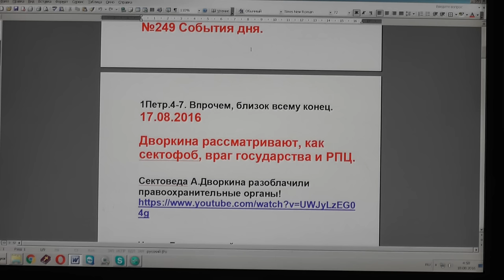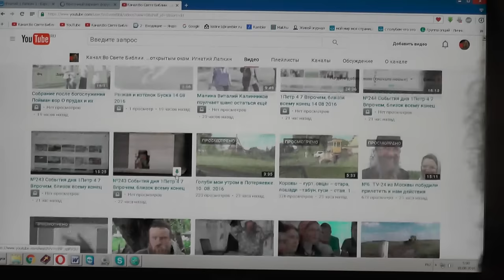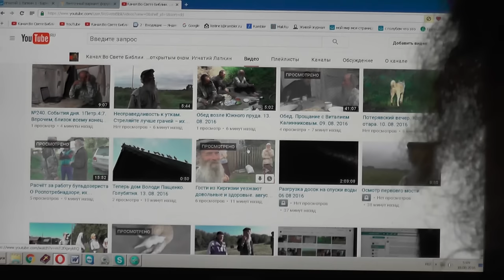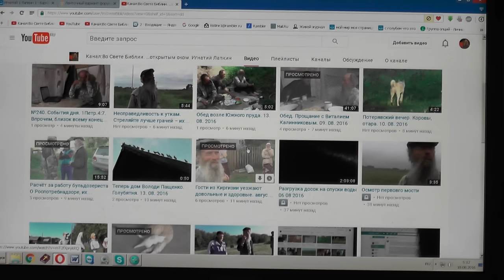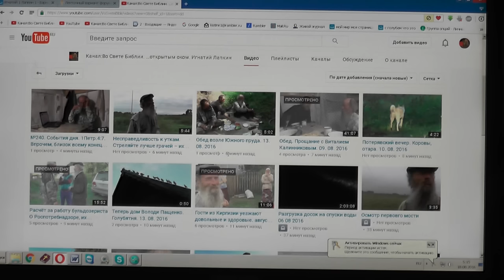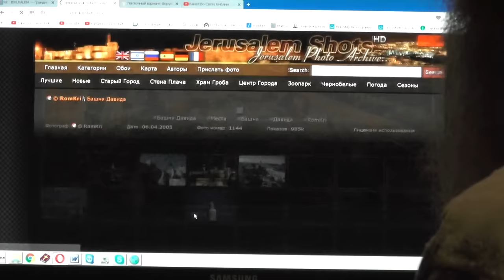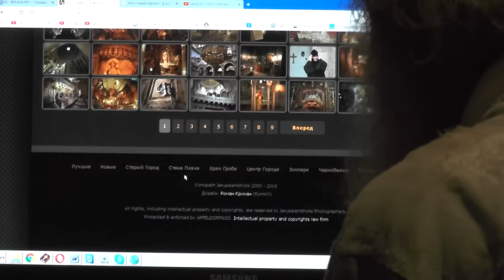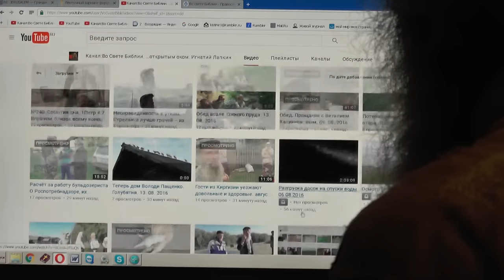№249. События дня. 1Петр.4:7 Впрочем, близок всему конец. 17. 08. 2016